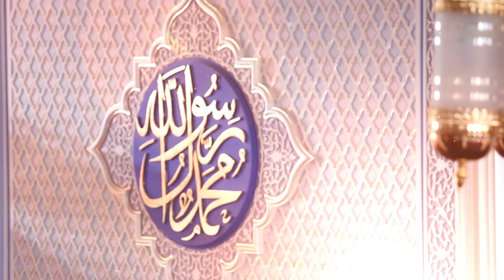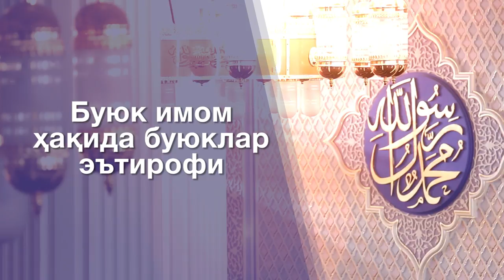06. Буюк имом ҳақида буюклар эътирофи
"Имоми Аъзам" туркум суҳбатлар

Буюк имом ҳақида буюклар эътирофи